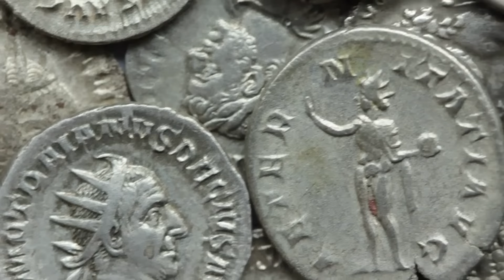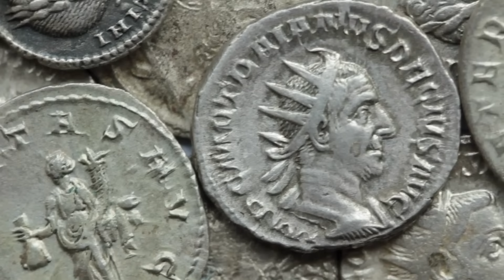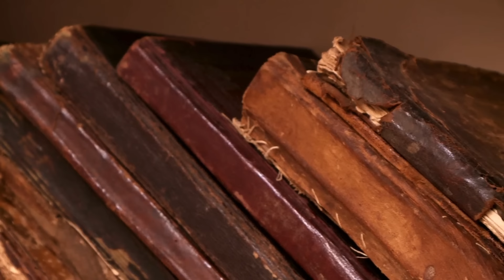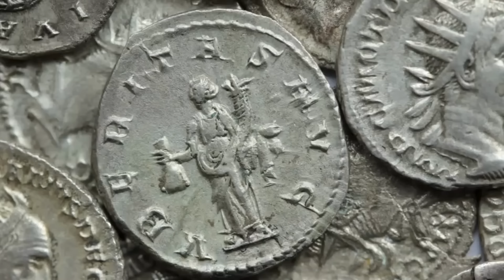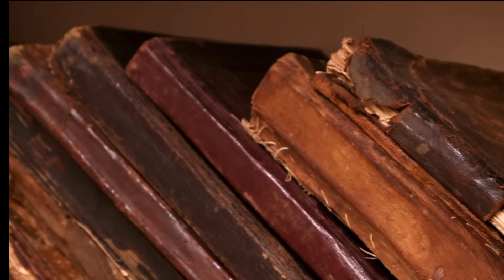Povijest četvrtkom: Trpimirovići - Prva hrvatska dinastija (1.dio)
Kako je nastala prva hrvatska dinastija koja je dala prve kraljeve i koje se kontroverze vežu uz nju pogledajte i poslušajte u Povijesti Četvrtkom Hrvatskoga radija